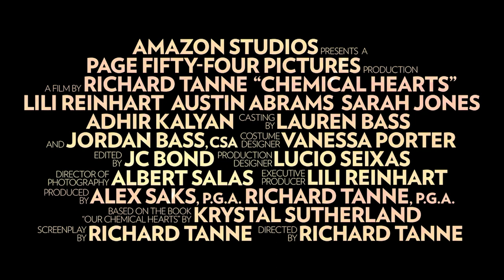Lili Reinhardt & Austin Abrams on Their Tragic Love Story in Chemical Hearts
Chemical Hearts stars Lili Reinhardt, Austin Abrams and director Richard Tanne take us backstage with the coming of age Amazon Prime.